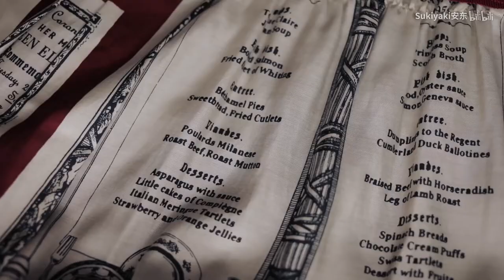[开箱] 新品洋装！来自我最喜欢的三家日牌❤JeJ VM JM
太好看了不知道说啥好